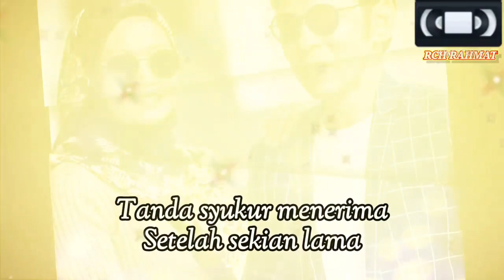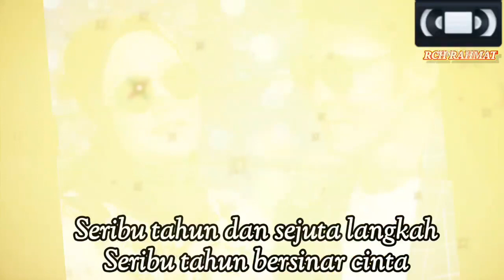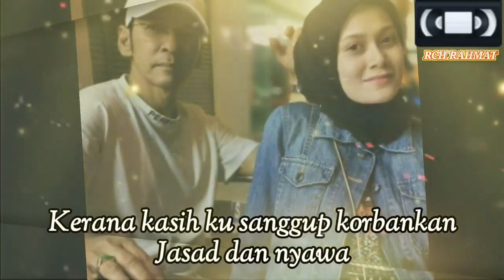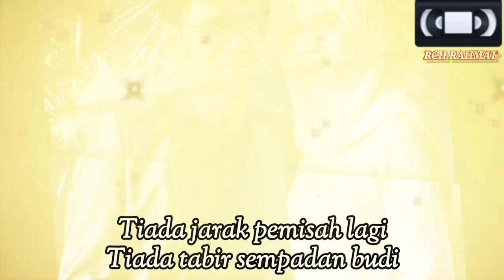Penghujung Rindu _ Jamal Abdillah (Lirik,Audio,Photo)